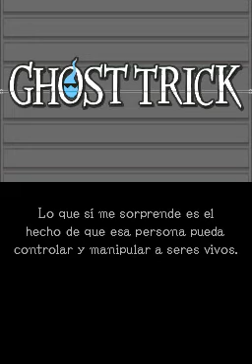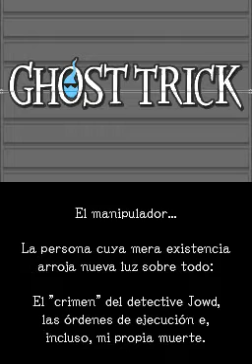Ghost Trick capitulo 13 parte 2 ~ Guia en Español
Parte 2 yey

Parte 2

Explicaciones, secretos y un nuevo problema se acerca